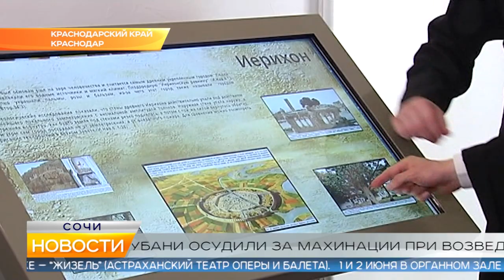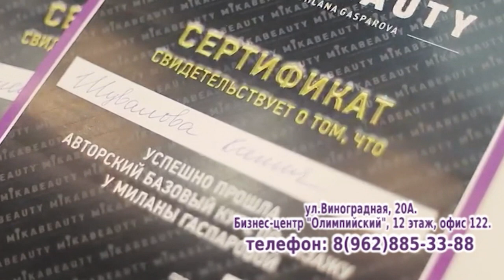Новости Сочи (Эфкате РЕН REN TV) Выпуск от 27.05.2019